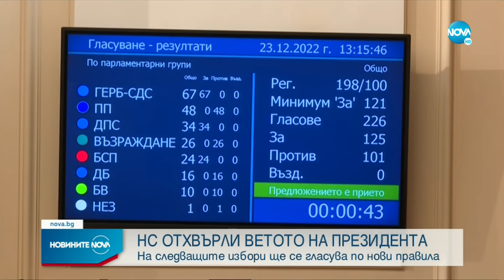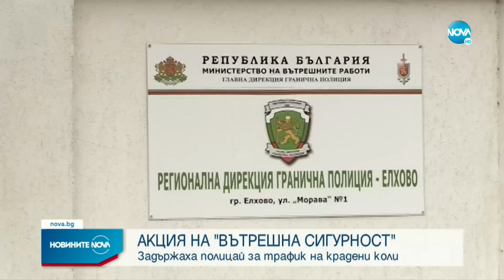Новините на NOVA (23.12.2022 - централна емисия)